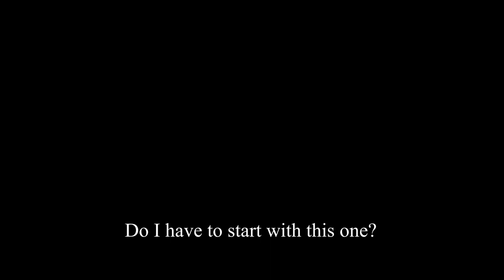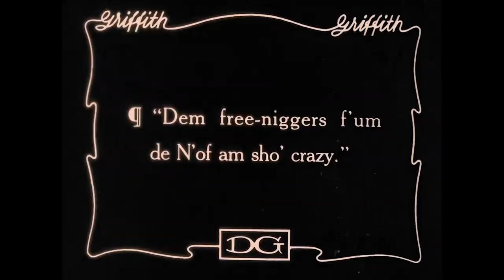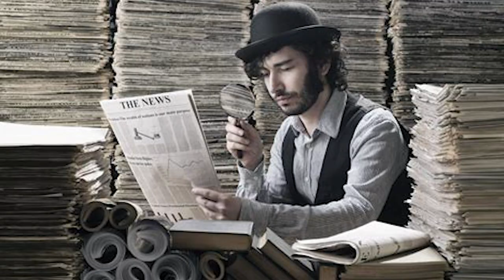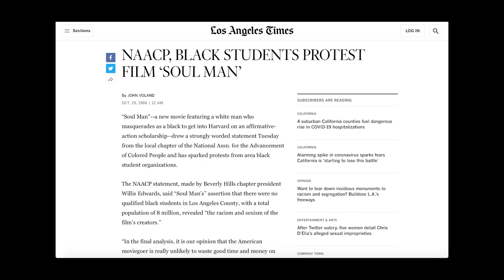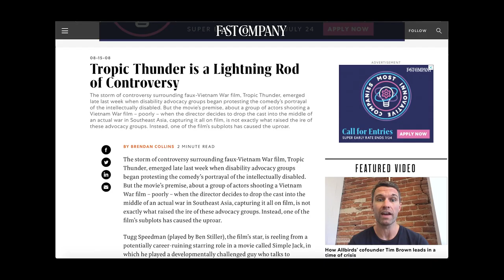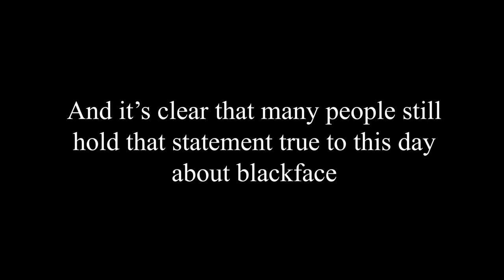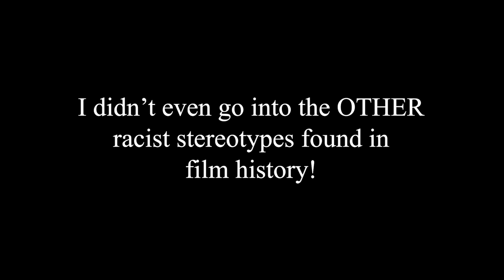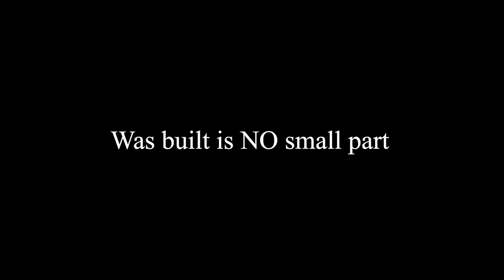"SHOE POLISH" - An Insultingly Brief History of Blackface in Film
Oh boy, this is video is gonna piss someone off...

Aaaaaaaanywaaaays...

1. - This is the latest film I made. It is an edutainment film (or just a video essay) in which I go through an insultingly short list of blackface in film. In it, I discuss films like The Birth of a Nation, The Jazz Singer, Soul Man and Tropic Thunder and I attempt to show how they use the performance art known as blackface. Which if you didn't know, is a performance art in which a non-black person does their make to make themselves look like a black, often to perform as a black person in ways that can come as offensive to most people, not just people of color

2. - I made this as a part of the 2020 Reel Stories class at SpyHop. For those who remember, the previous film I made in Reel Stories last year was the WILDLY successful The Cheerleader. Maybe this film can see that kind of success? I don't know, but SpyHop is a wonderful non profit dedicated to teach things like film, music, programing and design to kids living in Salt Lake City Utah. Please support them, link is below.

3. - THIS VIDEO IS GOING TO BE CONTROVERSIAL!! I get it! It's about blackface. And that carries a lot of problems for a lot of people. Feel free to discuss your feelings about it in the comments below, however do understand that you have no right to be upset if someone has a different opinion than you. I'm only going to say this once, so don't get hissy if you comment about how I'm a soy boy and that blackface isn't that bad and that racism doesn't exist anymore and get a response back that disagrees with you. Things are pretty heated right now and I'm not starting a riot in my comments section